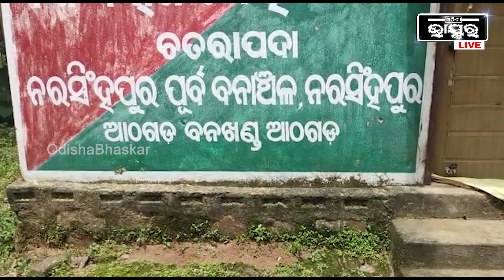ଜଙ୍ଗଲରେ ପୁଣି ବୁଲୁଛି ଗୁଳିବିଦ୍ଧ ଦନ୍ତା.. ଚିକିତ୍ସା ଅପେକ୍ଷାରେ ରହିଛି ହାତୀ....